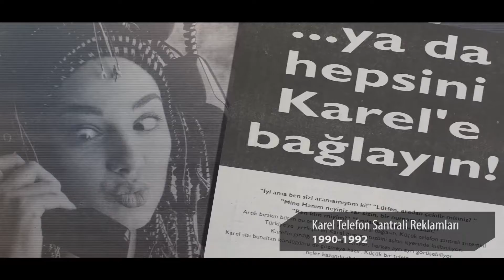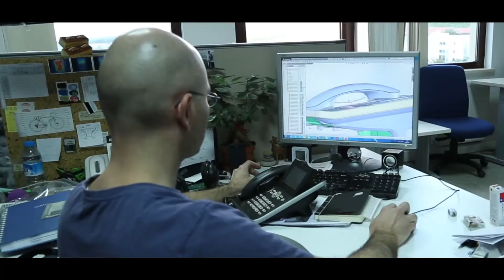"Büyük Sıçrama" KAREL | Yaman Tunaoğlu Röportajı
Yüzde yüz yerli sermaye ile kurulup bu gün uluslararası bir marka olan Karel, ülkenin teknolojik gelişiminde referans olacak, Büyük Sıçrama projesine destek olmaktan mutluluk duyuyor.